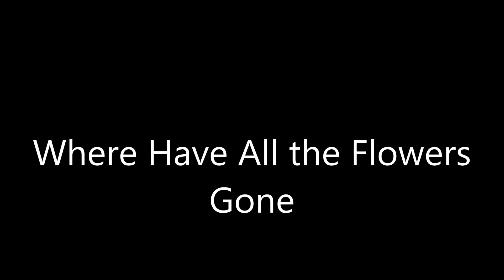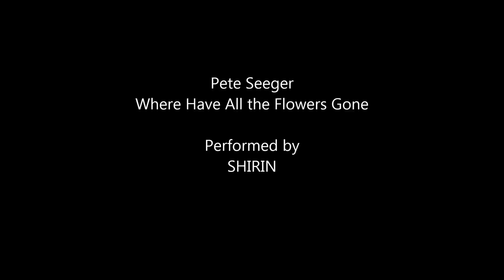Where Have All the Flowers Gone...?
Pete Seeger
Performed by
SHIRIN